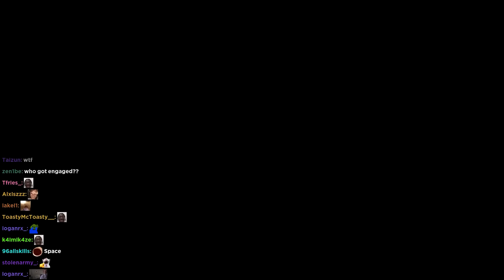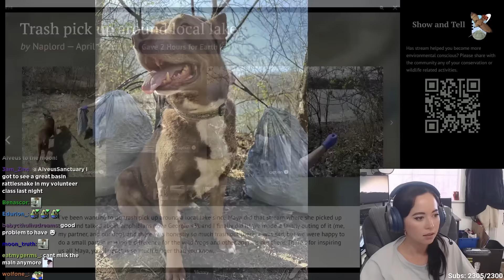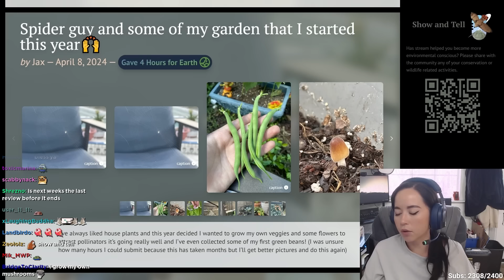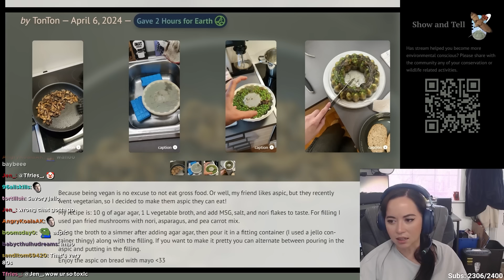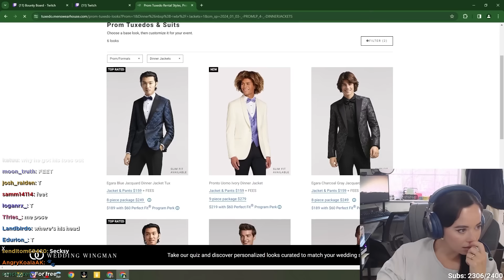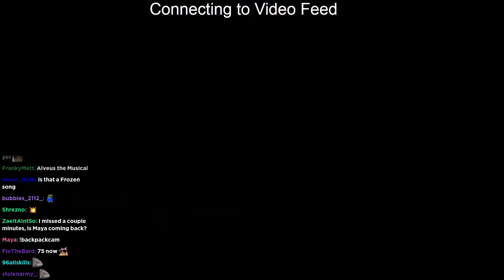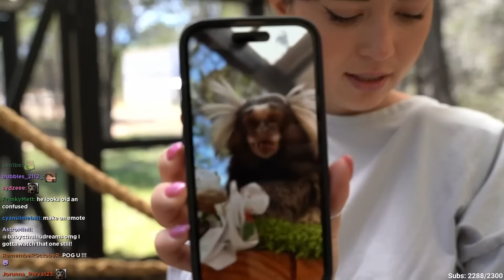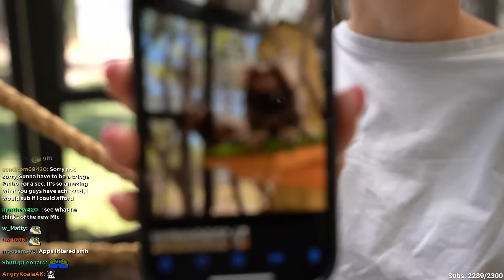Introducing our newest staff member